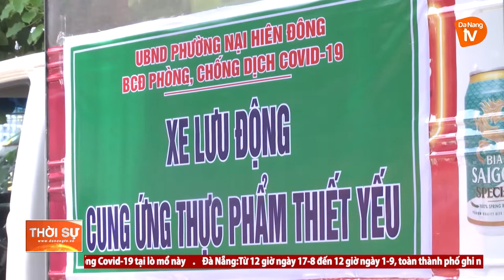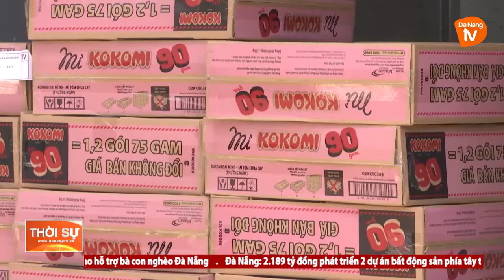TINH THẦN TRÁCH NHIỆM CỦA NHỮNG TÌNH NGUYỆN VIÊN MÙA DỊCH